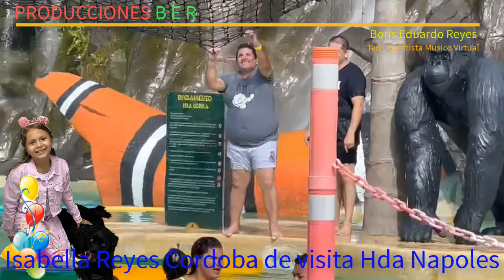Visita Isabella a Hda Napoles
PRODUCCIONES B E R - Presenta a la señorita Isabella Reyes Cordoba en la visita a la Haciendo Napoles por su Cumpleaños numero Octavo en compañia de sus padres abuelos y tios - Ibague 25 Myo del 2022 - Boris Eduardo Reyes - 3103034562 -